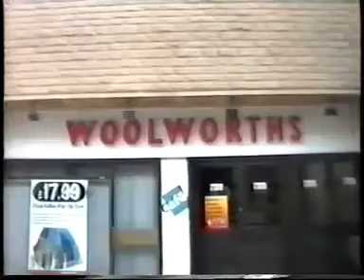Wayne Lawton (2001)